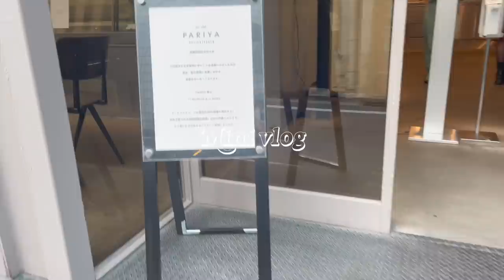【1週間コーデ】私のガチ私服紹介！+ミニvlogもあるよ❤︎【春コーデ】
今回は私のガチな一週間コーデを撮ってみました🧚🏻‍♀️
毎日コーデ動画撮ってあげてたの
覚えてる方とかいるのかな？🤣🤍
好評だったらまたやります😚💕
楽しんでもらえますようにっ🌸

0:00 オープニング

0:43 Day1

2:52 Day2

4:58 Day3

7:26 Day4

9:35 Day5

11:34 Day6

12:49 Day7

14:35 エンディング